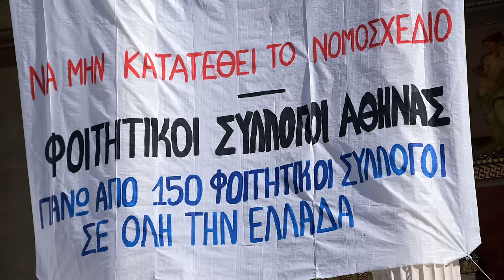#48 - Ο λόγος στις πλειοψηφίες - Συζήτηση με προέδρους φοιτητικών συλλόγων για τις κινητοποιήσεις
Στο νέο podcast του 902.gr έχουμε καλεσμένους στο studio. Λίγο μετά τα νέα μεγάλα συλλαλητήρια που ολοκληρώθηκαν πριν τη δημοσίευση του podcast και λίγο πριν το μεγάλο πανελλαδικό συλλαλητήριο των Φοιτητικών Συλλόγων στις 8 Φλεβάρη δίνουμε τον λόγο στις πλειοψηφίες!

Στην πλειοψηφία των φοιτητών και των Συλλόγων τους που αυτές τις ημέρες δίνουν έναν μεγάλο, τίμιο αγώνα ενάντια στο νομοσχέδιο της κυβέρνησης για την ίδρυση ιδιωτικών Πανεπιστημίων. Που αυτές τις ημέρες συκοφαντούνται και προσβάλλονται από την κυβέρνηση και τους «παπαγάλους» της, αλλά επιμένουν στον αγώνα, τη συλλογική διεκδίκηση, μαζικοποιώντας τους Συλλόγους τους.

Ο λόγος λοιπόν στους Φοιτητικούς Συλλόγους και στα αιτήματά τους για δωρεάν σπουδές και πτυχία με αξία κόντρα στην πολιτική της ΕΕ και των κυβερνήσεων.

Καλεσμένοι στο podcast του 902.gr είναι η Ευγενία Κυριακουλάκου, πρόεδρος του Φοιτητικού Συλλόγου Γεωπονικού Πανεπιστημίου και ο Άγγελος Θωμόπουλος, πρόεδρος του Φοιτητικού Συλλόγου Τοπογράφων ΕΜΠ.

Παρουσίαση - επιμέλεια: Κώστας Πασακυριάκος
Ηχοληψία: Σωτήρης Γκέκας
Μουσική: Γιάννης Μπαλλούς